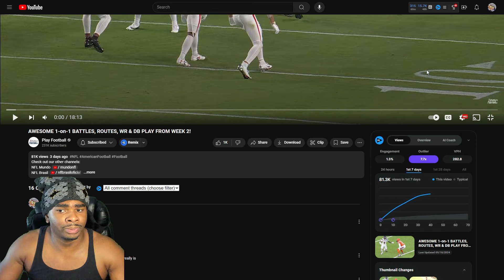DIGGS GETTIN LOCKED!!!! AWESOME 1v1 BATTLES WR & DB WEEK 2